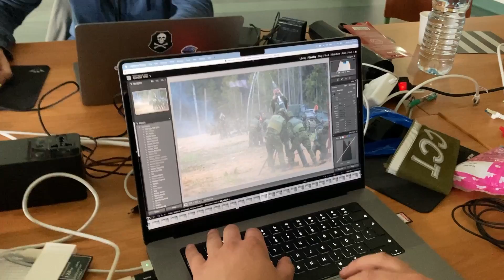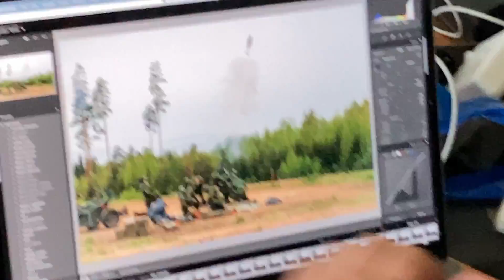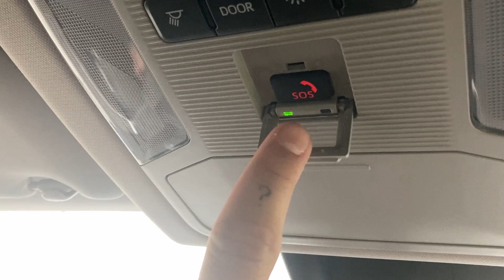SIIL 2022 vs TIIM 2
Siili tegevused läbi meie meediatiimi silmade. Kuperjanovi söök, Briti tankid, reservistid ja palju teadmatust.